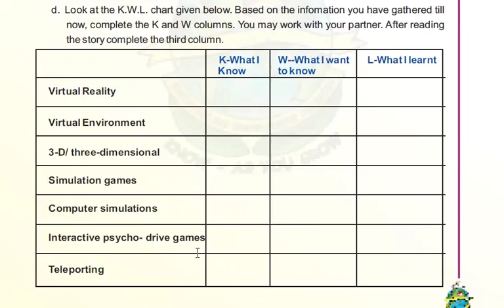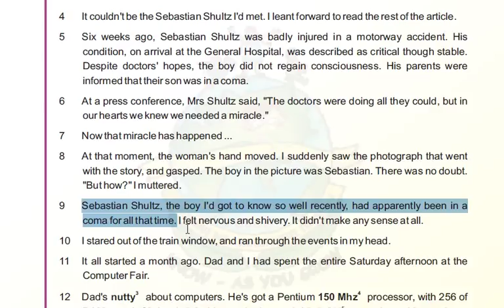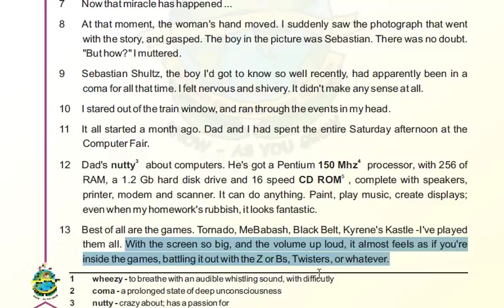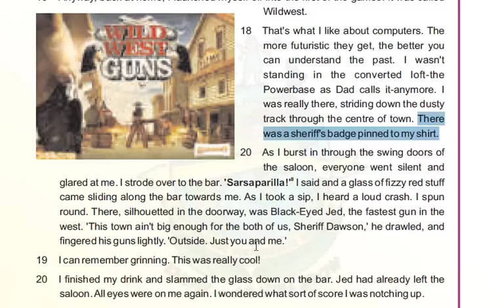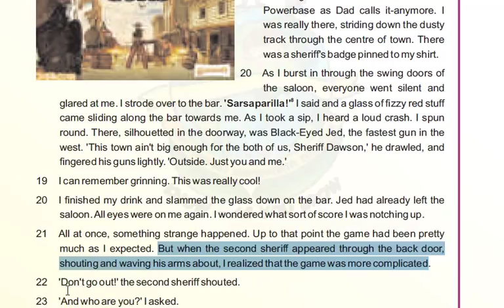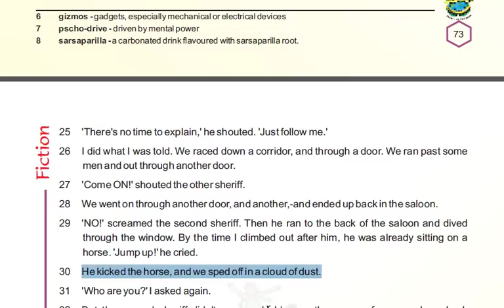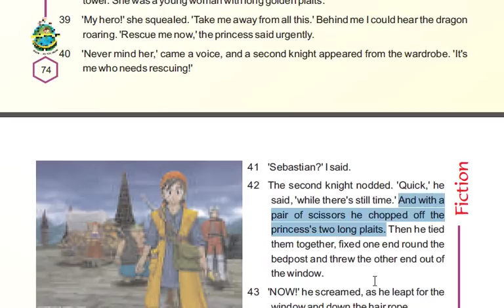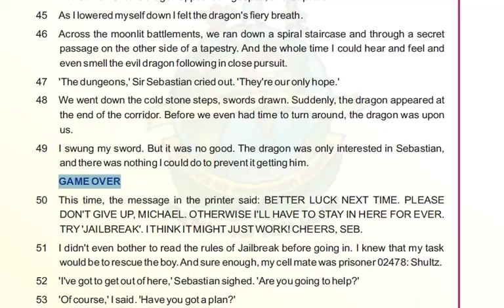Virtually True Part 1 In Hindi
Class 10 English Fiction Virtually True Part 1 In Hindi